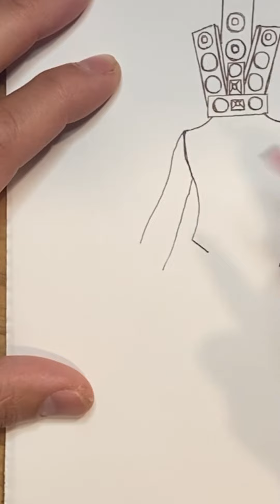【アップグレードタイタンスピーカーマン一発描き】スキビディトイレ